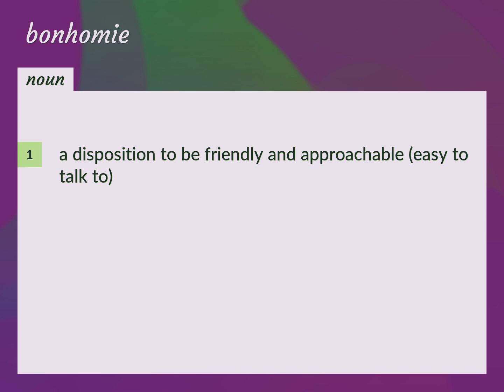Bonhomie | meaning of Bonhomie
What is BONHOMIE meaning?